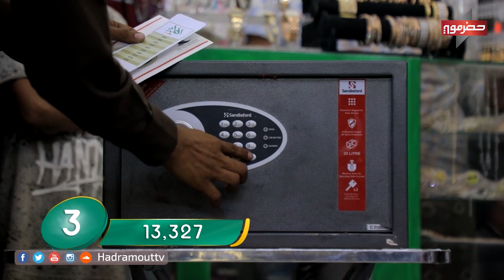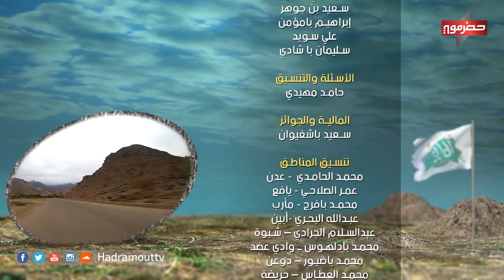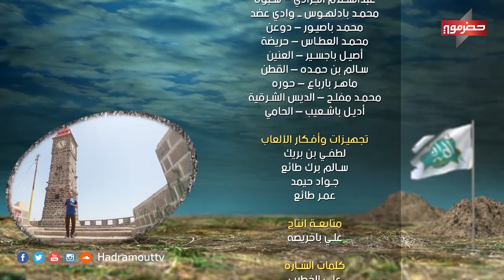الميدان 5 | الإعلان عن الفائز في فقرة الخزنة ( الحلقة 27 ) | رمضان 2020